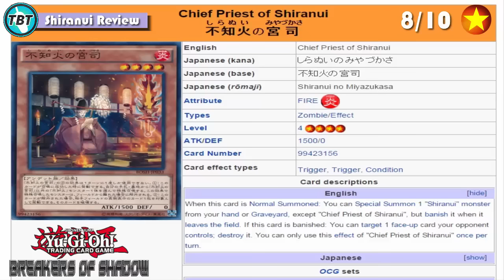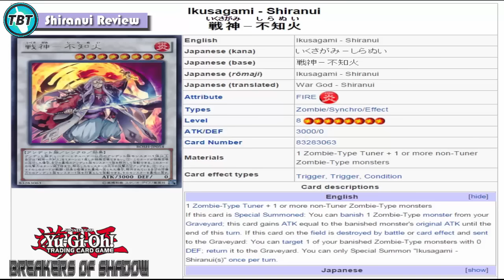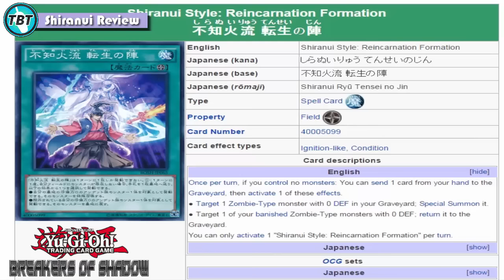TBT: Shiranui - Zombie Support! Review BOSH Breakers of Shadow Yu-Gi-Oh! (German/Deutsch)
Review zu den Shiranui, einem neuen Themendeck im kommenden Set Breakers of Shadow BOSH dass die Zombies wieder supportet
diese Woche bereits die Sneak dazu, wir werden natürlich im Funtainment München auf der Sneak sein
wie findet ihr die Shiranui? werden Zombies zurück kommen?
►Karten-Salon:
►YGOCardMarket
unsere Facebook Seite:
unsere Blog Artikel auf Gate to the Games:
►DevPro: TeamBubbleT
►Dueling Network: KidRainen
►etcg: OMGTeamBubbleT
►Hearthstone: BadBoyBudha#2639
-thanks